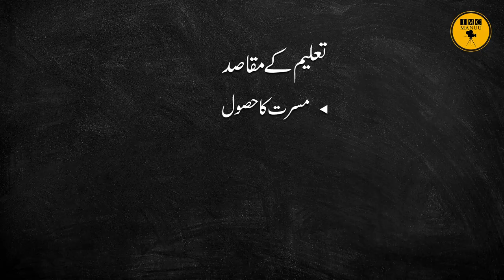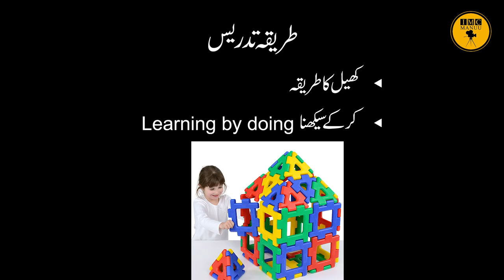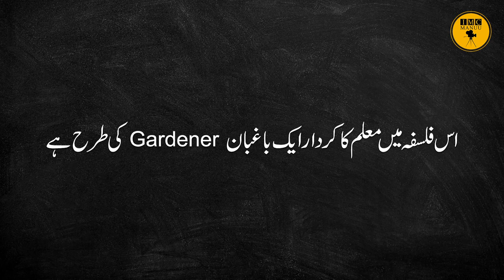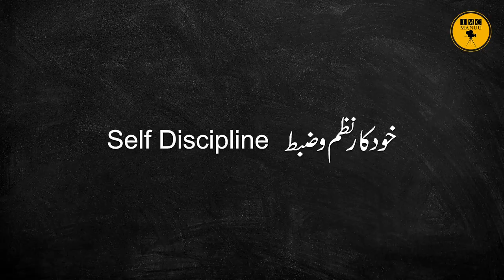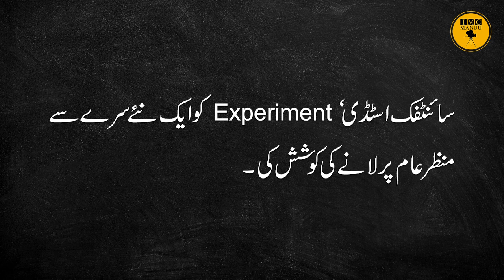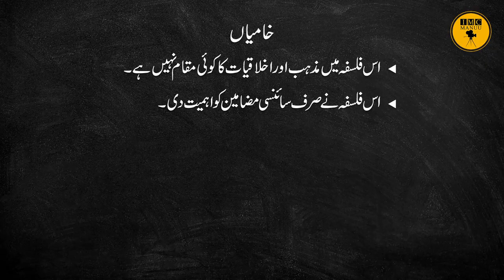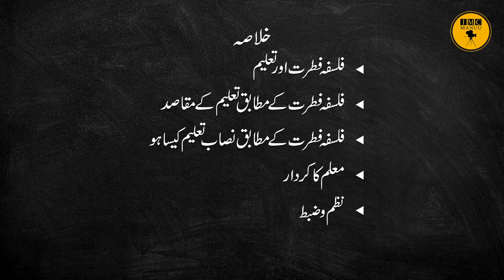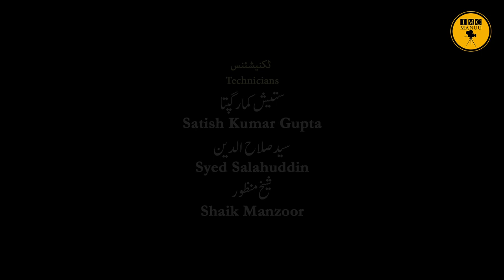Naturalism and Education | B. Ed. | 1st Year | IMC MANUU